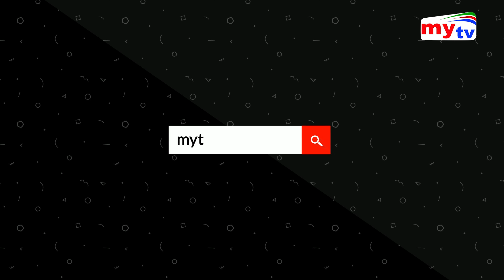বঙ্গবন্ধু ট্রাস্ট নিয়ে শেখ হাসিনার বৈঠক | Sheikh Hasina | Bangla News | BD News | Mytv News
BANGLA NEWS - SHEIKH HASINA - BD NEWS